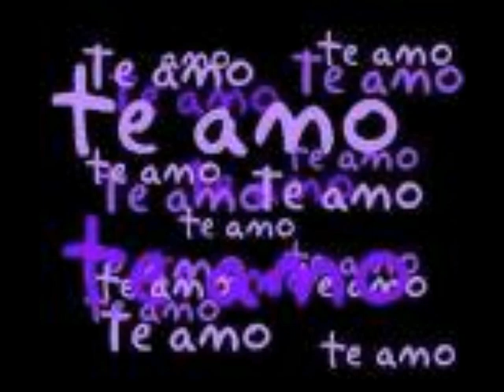YULIMAR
un video para una chika muy especial